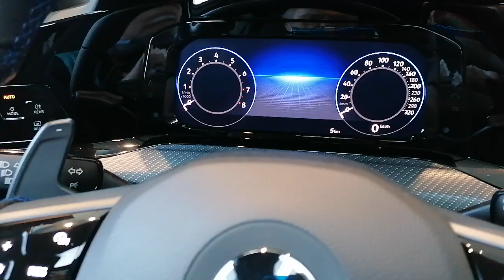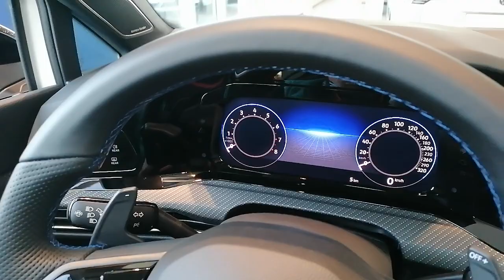Wrocław, Salon Volkswagen, Golf topowa oferta widok wewnątrz VID 20221114 150312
Wrocław, Salon Volkswagen, Golf topowa oferta widok wewnątrz